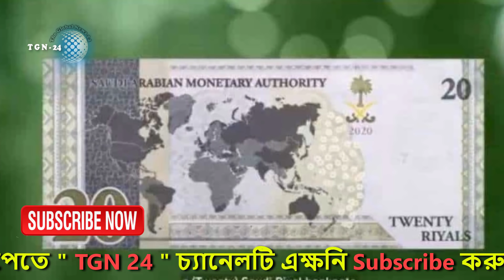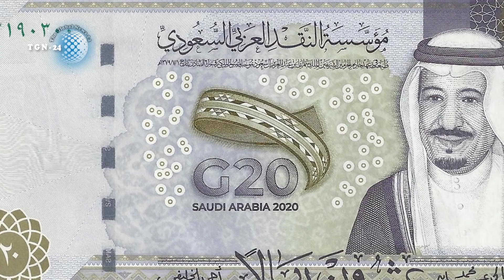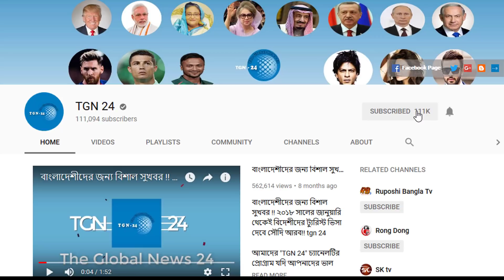সৌদির আজকের ৩ টি আলোচিত খবর | দেখুন সৌদির ৩ টি বড় গুরুত্বপূর্ণ খবর | তারিখ - ২১/১১/২০২০